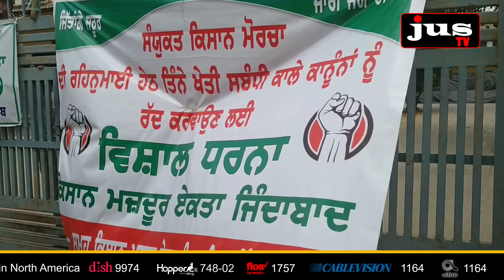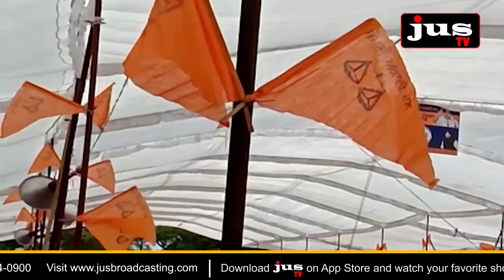ਅੱਜ ਦੀਆਂ ਅਹਿਮ ਖ਼ਬਰਾਂ || KHABAR HUN TAK 05 April 2021|| JUS TV